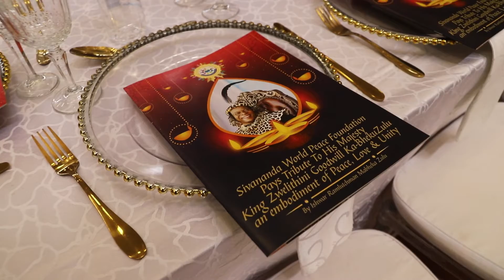SIVANANDA WORLD PEACE FOUNDATION MEMORIAL SERVICE OF KING GOODWILL ZWELITHINI KABHEKUZULU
ISHWAR RAMLUTCHMAN HOSTS MEMORIAL SERVICE IN HONOUR OF HIS MAJESTY KING ZWELITHINI GOODWILL KA-BHEKZUZULU